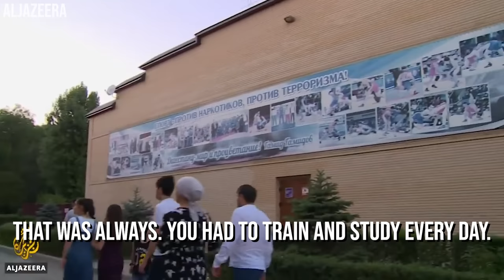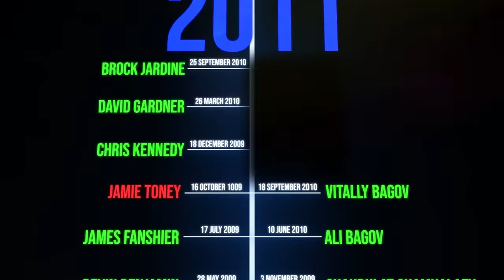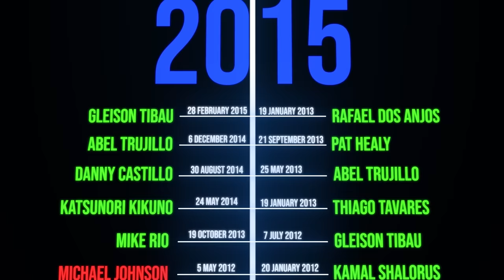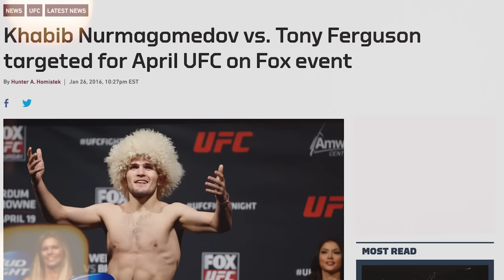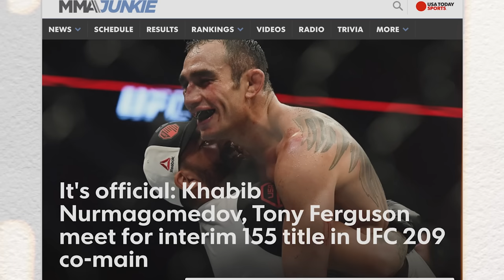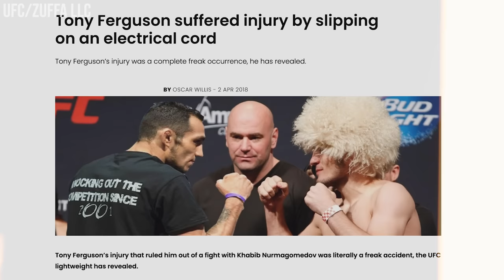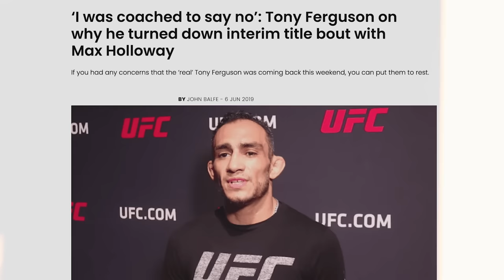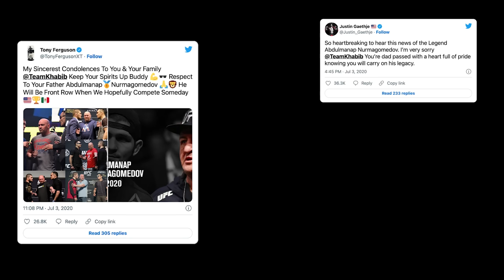This Is The Greatest UFC Fight To Never Happen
Get your name in the credits and support me and the devlopment of Documentaries:

Tony Ferguson Vs Khabib Nurmagomedov was perhaps the most anticipated battle that UFC fans had to look forward to. It's winner would settle the debate as to who was the lightweight King. Each in their prime were riding unheard of 12 fight winning streaks against a who's who of the division. But the universe has a design beyond our comprehension that seperated these two men.

The tale of Tony vs Khabib is truly bewildering, a story that has embedded in it every twist and turn the mind can conjure up. Join me as we unravel this heartbreaking series of events, and unearth the truth of this fateful fight history.

Shout out to Devin Cope for initial research for the timeline

Love Always,

- The Academic.

Timestamps

00:00 - 01:34 Intro
01:34 - 03:20 Khaib And Dagestan
03:20 - 05:14 Ferguson And California
05:14 - 05:40 Early MMA Career
05:40 - 10:10 Tony's Rise to the UFC
10:10 - 11:10 Khabib's Path to the UFC
11:10 - 18:00 3rd Cancelled Fights
18:00 - 19:46 Tony Becomes Interim Champion
19:46 - 27:50 The Lightweight Division Turns To Chaos
27:50 - 29:40 Tony Is Betrayed
29:40 - 32:24 5th Match up
32:24 - 37:35 The Fight That Was Promised

1.  Hour Glass - Pendulum Theory
2. Saturna - White Bat Audio
3. Drifting - future of forestry
4. The Man Appears - Make up and Vanity set
5. Revoult - White Bat Audio
6. Genesis - White Bat Audio
7. Father Son - Make Up And Vanity Set
8.  Pull - Hannah Parrot
9. Solara - White Bat Audio
10. Penumbra - Hannah Parrot
11. A Clearing - Make Up And Vanity Set
12. Genesis - White Bat Audio
13. Blur - Longlake
14. Fixation - Pendulum Theory